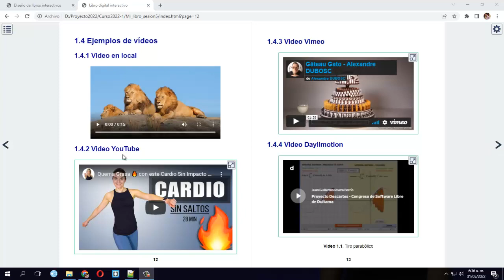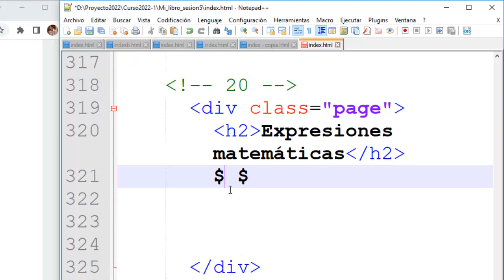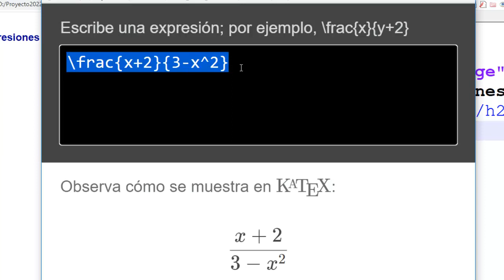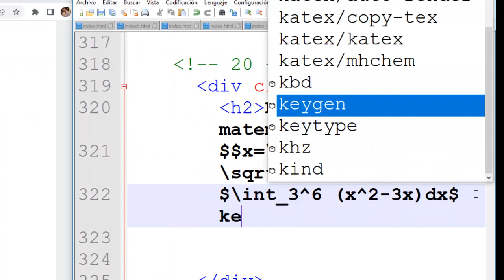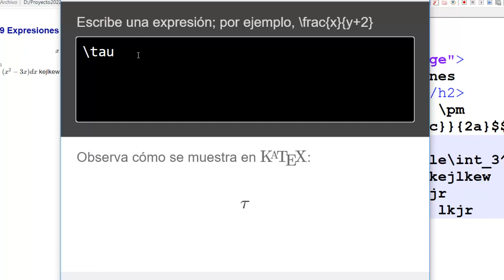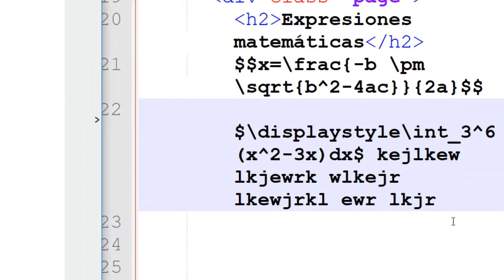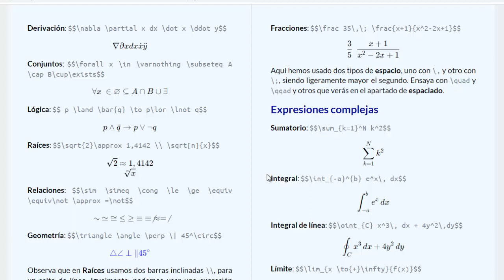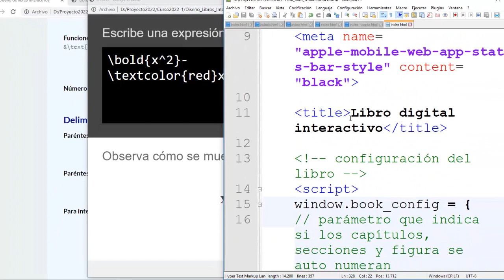Expresiones matemáticas con KaTeX - Libros Interactivos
Descripción de algunas expresiones matemáticas que se pueden escribir usando la librería KaTeX